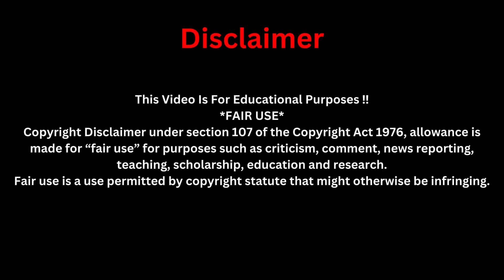BREAKING🚨Uebert Angel Break Silence on Ps. OLUKOYA Committing MVRDER💀💀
WALLET ADDRESS:
1Gr58xLtB9uBbBcxR3pCGkBK2dTZMaTup8
CHURCH INSTRUMENT STORE
4 Pack 9" Tambourines

4-Handheld Wireless Microphone

Bass Guitar